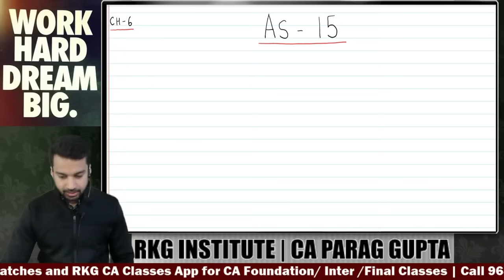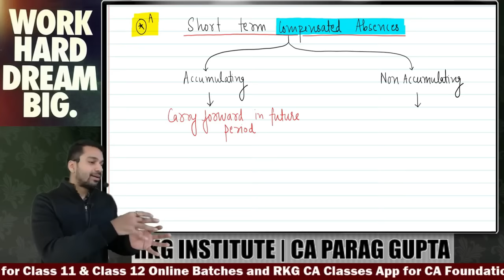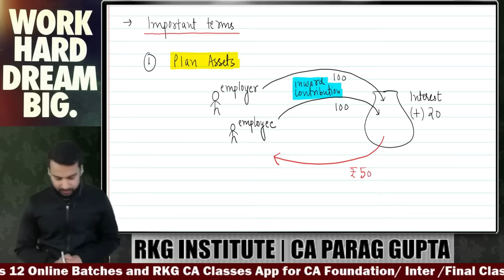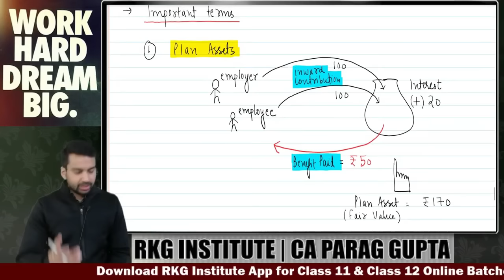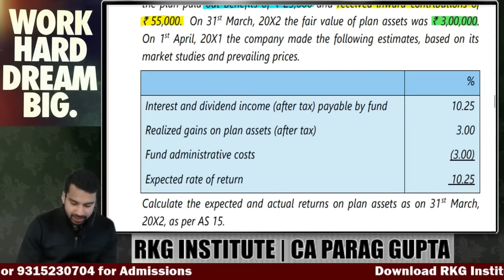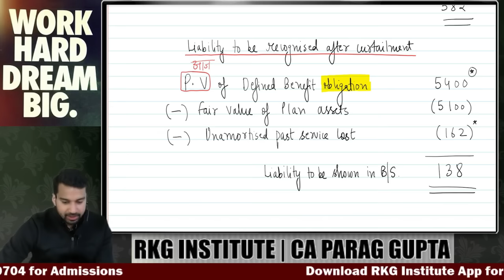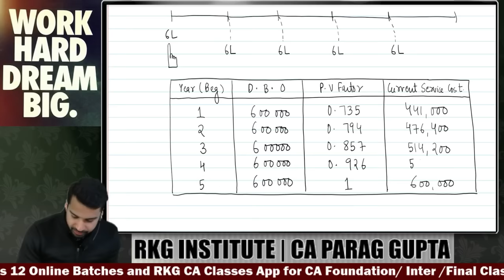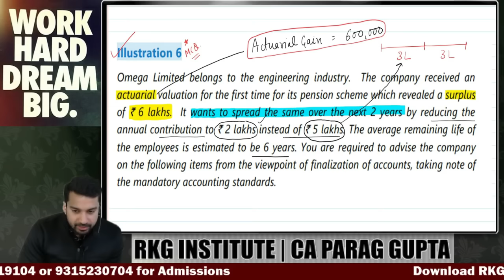Employee Benefits | AS - 15 | Ch - 6 Unit 1 | CA INTER Advanced Accounting | CA Parag Gupta